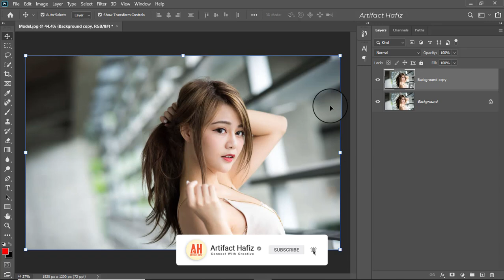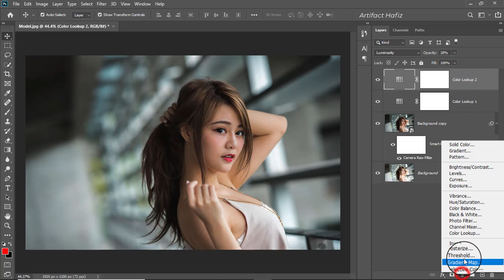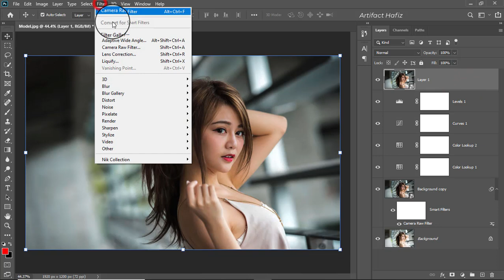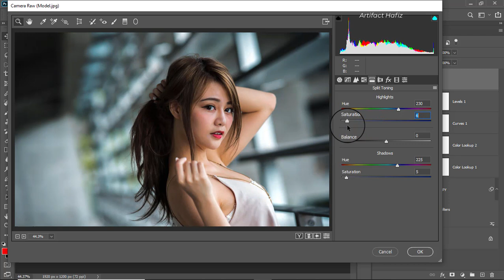Reduce Highlight Technically in Photoshop: Photoshop Tutorial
Hello Viewers,
Here I will show How to Reduce Highlight Technically in Photoshop: Photoshop Tutorial.

Skype: rakibhafiz
Follow me on